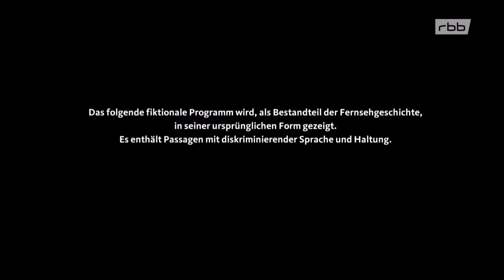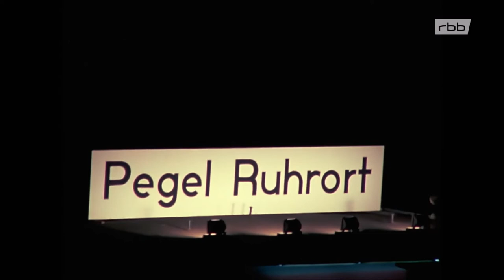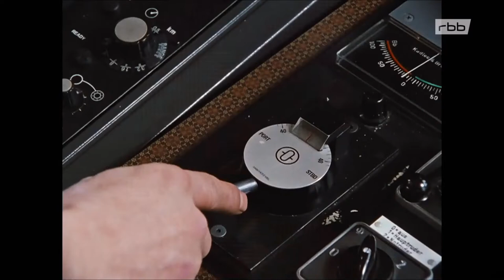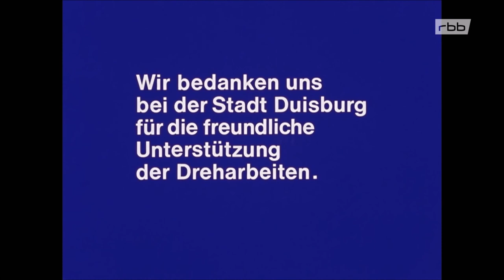Schimanski 01 - Duisburg-Ruhrort HD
Duisburg-Ruhrort (1981) HD
Tatort Folge 126, Schimanskis 1. Fall

Handlung:
Ihr erster gemeinsamer Fall führt Kommissar Schimanski und seinen Kollegen Thanner zum Duisburger Hafen wo der Binnenschiffer Heinz Petschek erstochen aufgefunden wird. Der Verdacht fällt auf Schiffer Jan Poppinga, mit dessen Frau der Verstorbene ein Verhältnis hatte. Kurze Zeit später wird ein zweiter Mann tot aufgefunden, ein Bekannter von Petschek. Handelt es sich dabei um einen reinen Zufall oder hängen die beiden Fälle zusammen? Tatsächlich stellt sich heraus, dass die beiden noch mehr gemeinsam hatten …

Kurzkritik:
Legendär! Der wegweisende Schimanski-Auftakt ist eine der bekanntesten und bis heute am häufigsten wiederholten Tatort-Folgen und zugleich ein Meilenstein der Krimireihe. Das Debüt ist schon aufgrund der Atmosphäre sehenswert und eröffnete im Sommer 1981 eine einmalige Erfolgsgeschichte in der deutschen Fernsehlandschaft. Es war ein Wendepunkt bei den Öffentlich Rechtlichen: statt der souveränen, sauberen Tatort Kommissare polterte plötzlich ein grober Rohling in Cowboystiefeln saufend und prügelnd durch ein versifftes Duisburg. Durch Teile der Presse ging ein Aufschrei: "Schimmi" wurde als übler Nestbeschmutzer und Ruhrpott-Rambo verschrien. Heute erinnert in Duisburg eine Büste an Kriminalhauptkommissar Schimanski und eine Gasse wurde nach ihm benannt.
Das junge Filmteam revolutionierte mit Schimanski die angestaubte deutsche Krimi-Landschaft und Götz George machte das Wort "Scheiße" salonfähig. Auch die stets hochkarätig besetzten Gastrollen und köstlich überzeichneten Nebenrollen tragen ihren Teil zum Erfolg bei: z.B. Ralf Richter und Uwe Fellensiek gibt es in der ersten Episode als Rocker zu entdecken.

Randbemerkung:
Für seinen ersten Tatort kassierte George im Jahre 1981 eine Gage von 35.000 DM. Das war deutlich mehr als damals jeder andere Kommissar bekam. George war für viele der beste Darsteller den der Tatort je hatte. Aber er brachte nicht die besten Quoten: weil nicht alle ihn mochten ...

Trivia:
Der Film wurde vom WDR produziert und am 28. Juni 1981 erstmals gesendet. Es ist die 126. Folge der Tatort-Reihe und der erste Fall für die Kommissare Horst Schimanski und Christian Thanner. Anlässlich des 40. Sendejubiläums des Duisburger Tatorts strahlte der WDR am 4. September 2020 eine in HD abgetastete und digital restaurierte Folge aus.

Daten:
Altersfreigabe: FSK 12
Produktionsunternehmen: Bavaria Atelier GmbH für den WDR
Regie: Hajo Gies
Drehbuch: Horst Vocks, Thomas Wittenburg
Produktion: Bernd Schwamm
Kamera: Axel Block
Schnitt: Felicitas Lainer

Besetzung:
Götz George: Kriminalhauptkommisar Horst Schimanski
Eberhard Feik: Kriminalhauptkommisar Christian Thanner
Ulrich Matschoss: Kriminalrat Karl Königsberg
Michael Rastl: Jan Poppinga
Brigitte Janner: Frau Poppinga
Max Volkert Martens: Wittinger
Barbara Focke: Lilo
Karl-Heinz Gierke: Herr Losse
Reinhold Olszewski: Herr Friedrich
Hanna Ruess: Frau Losse
Ralf Richter: Rocker
Michael Lesch: Schubert
Hanna Seiffert
Nate Seids: Sylvia Thanner
Ben Hecker: Wolf
Meray Ülgen: Ali Engin
Engin Akçelik: Celik
Kaya Gürel: Kemal
Yekta Arman
Henk Uterwijk: Henk, der Holländer
Hannes Andersen
Erich Bar: Herr Scholz, Hafenarbeiter
Fritz Korn: Herr Müller
Uwe Fellensiek: Mike, Rockerchef

Schimanski, Duisburg, Tatort, George, Thanner, Feik, Ruhrgebiet, Pott, Krimi, Ruhrpott, Industrie, 80er, Kult, Ruhrort